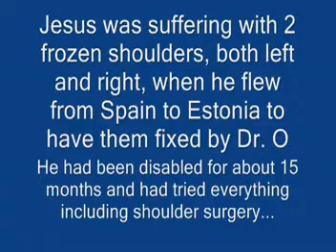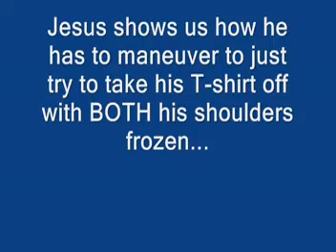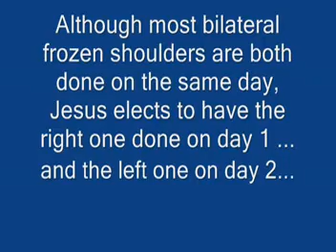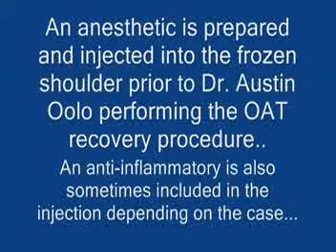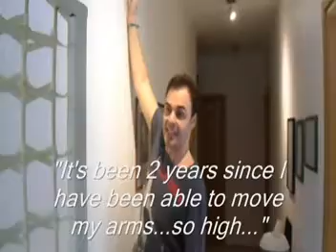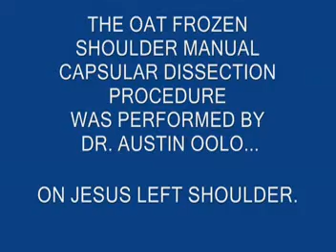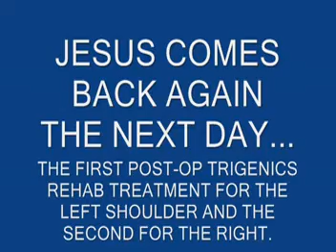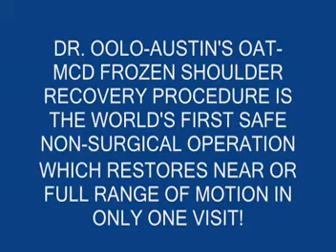FROZEN SHOULDER IN BOTH SIDES ! PATIENT GETS TRIGENICS OAT-MCD PROCEDURE TWICE!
Follow this Spanish patient who flew to Estonia to have Dr. Allan Oolo Austin perform his OAT Frozen Shoulder procedure on both shoulders over successive days.
(In medical terms, Dr. Oolo-Austin refers to his procedure as an Adhesive Capsulitis "Manual Capsular Dissection" Procedure or MCD. Abbeviations for the procedure are consequently sometimes also displayed as the OAT_MCD procedure and either abbreviation separately.)